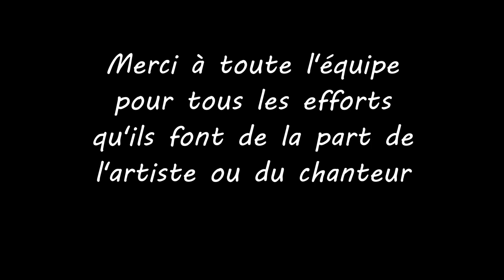PICOLO - SOHBA [ Clip Official Video ]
Follow Picolo

Rec & Mix by: Picolo

Directed by : Hamza Barik